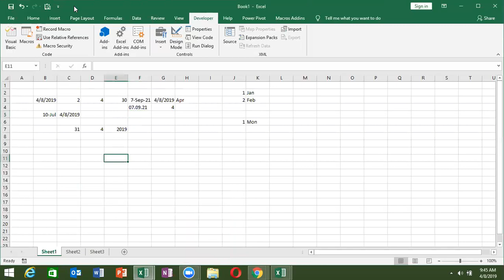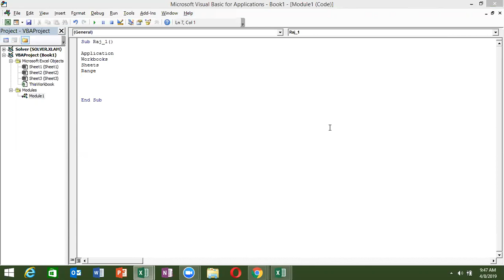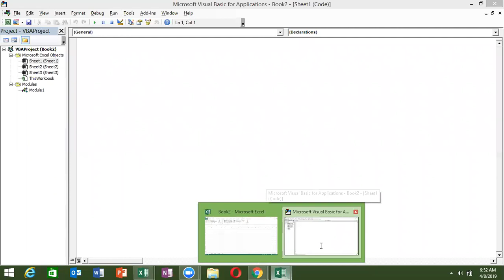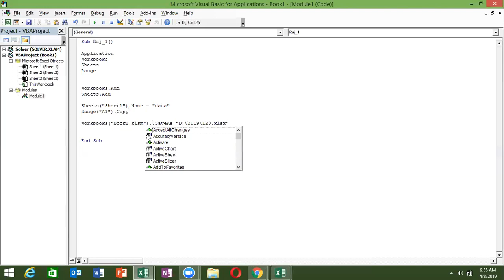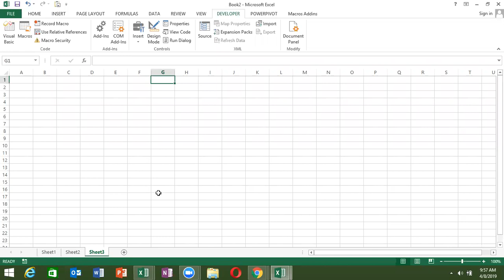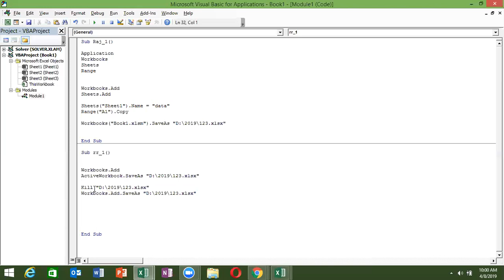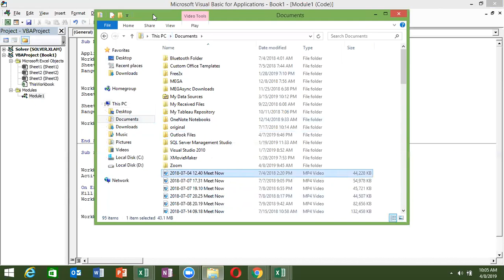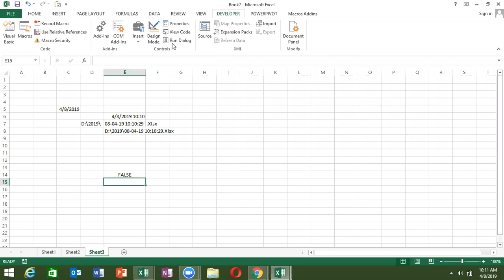VBA Macros Course - part -5